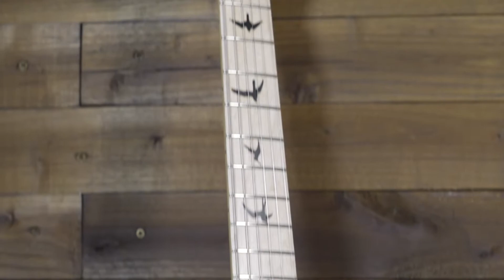PRS SE Custom24 Vintage Maple Neck LTD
Il nostro Stefano ci presenta le nuove arrivate di casa Paul Reed Smith.
PRS SE Custom24 Vintage Maple Neck
Le trovate qui